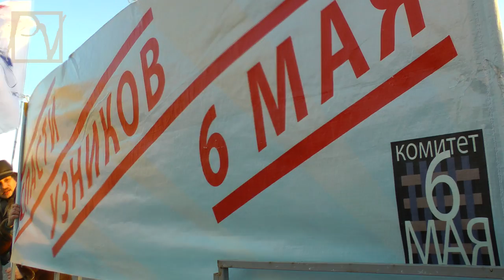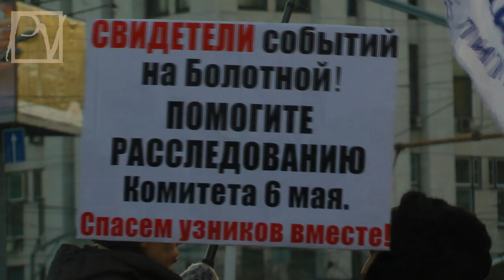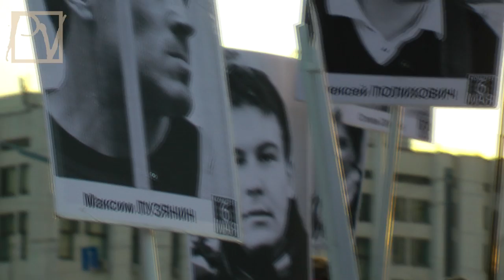КРОЙКА И ШИТЬЕ СЛЕДСТВЕННОГО КОМИТЕТА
Бастрыкинское ведомство продолжает "шить дела" против активных граждан. 12 марта 2013 г. в СК РФ был вызван Борис Немцов по сфальсифицированному "делу Развозжаева". А вечером гражданские активисты пикетировали площадь Пресненской заставы, протестуя против политических репрессий, развязанных путинской охранкой. Смотрите репортаж Politvestnik.tv